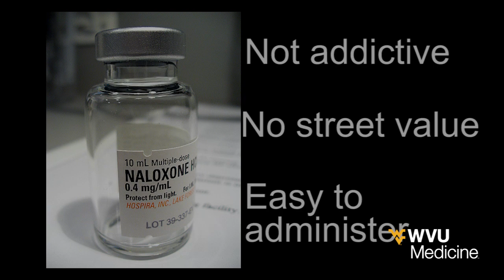Naloxone - Overdose Antidote, WVU Medicine Health Report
West Virginia leads the nation in opioid overdose deaths, but recent  WV legislation may change that trend.
Lawmakers recently passed a law putting Naloxone—an overdose antidote—in the hands of any West Virginian.
Dr. Rolly Sullivan explains how you can use Naloxone to reverse and overdose and save a life in this WVU Medicine Health Report.